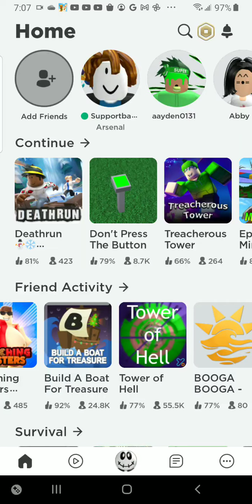Escape spooky pants obby #3